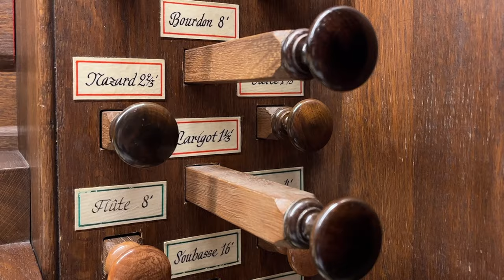G. F. HAENDEL - Menuet in D major (Anne-Isabelle de Parcevaux, organ)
Menuet in D major, written by Georg Friedrich Haendel (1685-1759).
Recorded during the rehearsal of the concert played on february 18th 2024 at cathedral of Nîmes, in the south of France.

Organist : Anne-Isabelle  de Parcevaux
Organ : Cathedral Notre-Dame et Saint Castor, Nîmes, FRANCE
Eustache (1643) / Daublaine et Callinet (1845) / Merklin (1896) / Kern (1982)